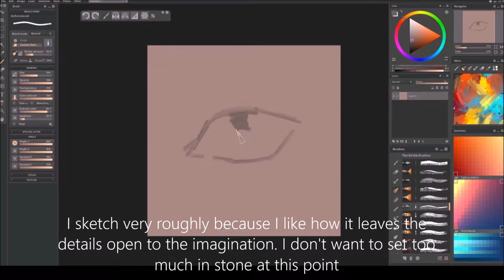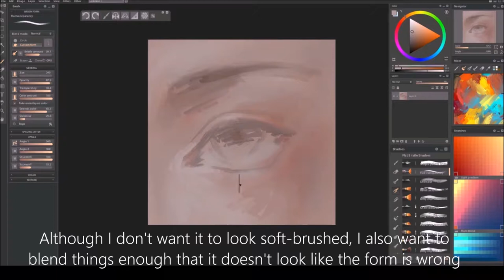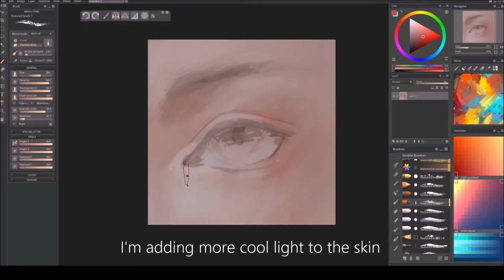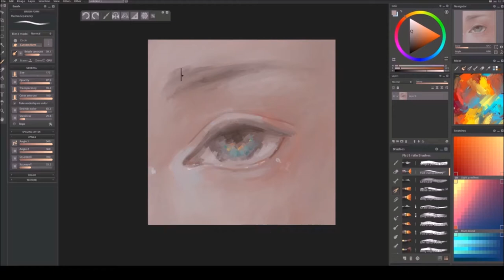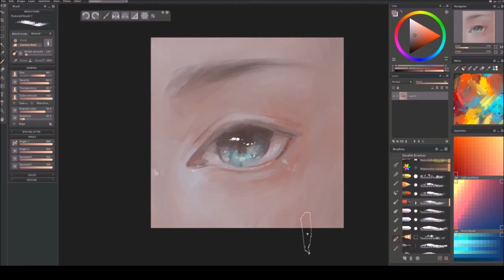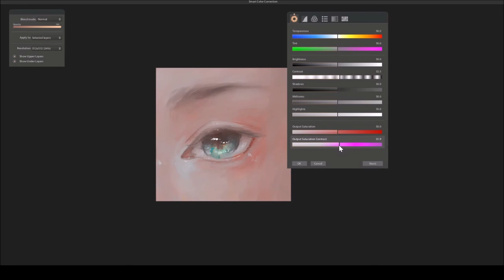How to Draw a Semirealistic Eye // Digital Painting Tutorial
How to draw a semi realistic eye! This is the style I've been using lately (but I had to adjust it since it's super weird drawing an eye so zoomed in). When it's smaller I actually prefer to leave things even more painterly.